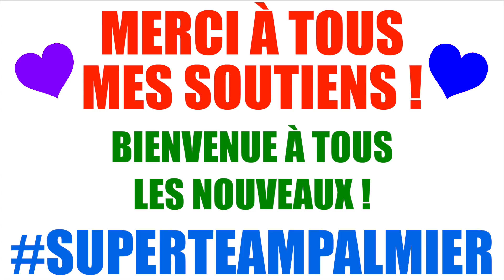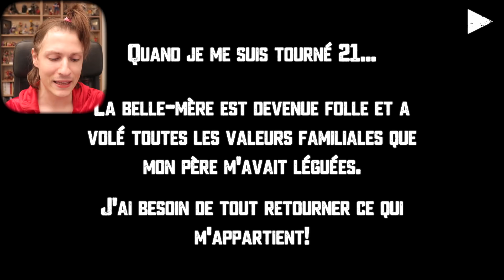BELLE-MÈRE MAMIE FOLLE : UNE GRANNY PSYCHOPATHE ET TROP DRÔLE ! Jeu Gratuit Nadège Candle